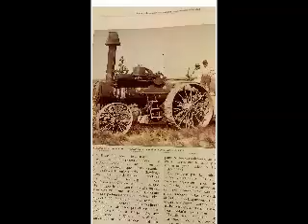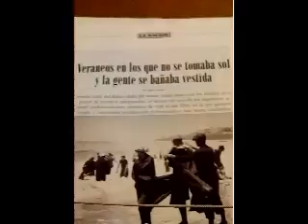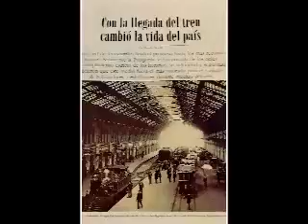Remixados y 100 años de vida cotidiana en Buenos Aires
Presentamos esta colección que a fines de los 2000 sacó el diario La Nación. Nos muestra diversos cambios que iban dándose en distintos aspectos de la vida cotidiana a lo largo de un siglo . Oficios, vivienda, transporte público, el campo y tantos más.. los iremos abordando esta temporada